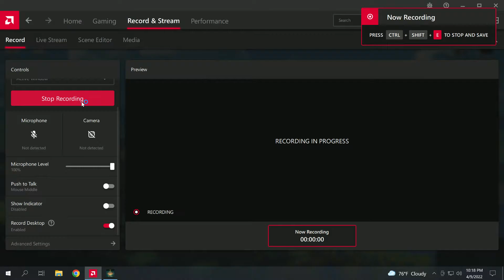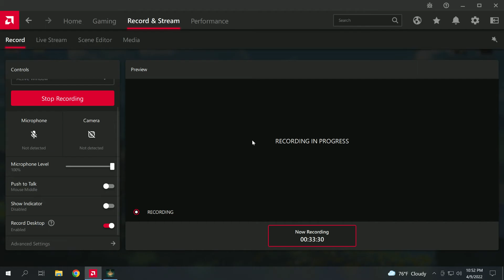Elden Ring - Let Play Part 8 Caria Manor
Elden Ring NG+ : Caria Manor, speedrunning  (Part 8)

A vast world where open fields with a variety of situations and huge dungeons with complex and three-dimensional designs are seamlessly connected. As you explore, the joy of discovering unknown and overwhelming threats awaits you, leading to a high sense of accomplishment.

In addition to customizing the appearance of your character, you can freely combine the weapons, armour, and magic that you equip. You can develop your character according to your play style, such as increasing your muscle strength to become a strong warrior, or mastering magic.

About Me:
Content Creator, streamer, PC gamer as a hobby. I like to play games and enjoy myself.